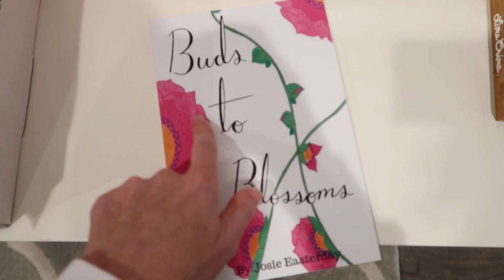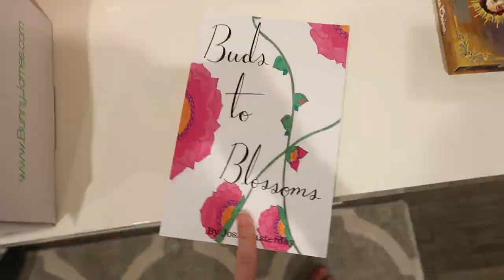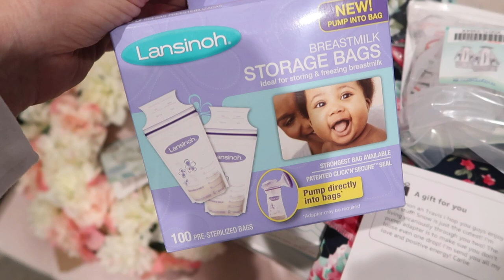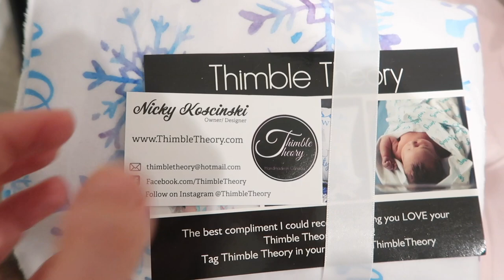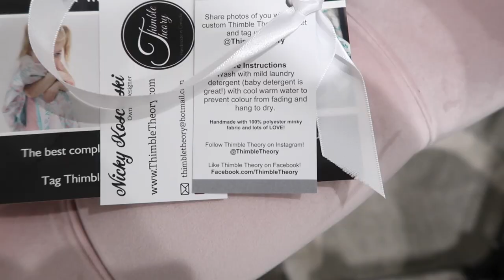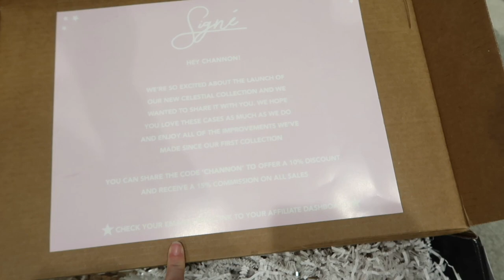PO BOX UNBOXING | HAUL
Love, Channon Rose, Travis, Snow Rose and Bandit!

My Book

Travis's Instagram: @Questionyourfood
Travis's Twitter: @QuestionUrFood